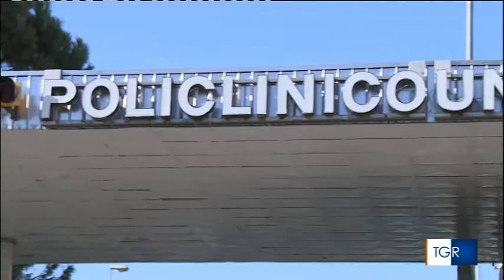Rai Veneto - Coronavirus, aggiornamento sulla situazione